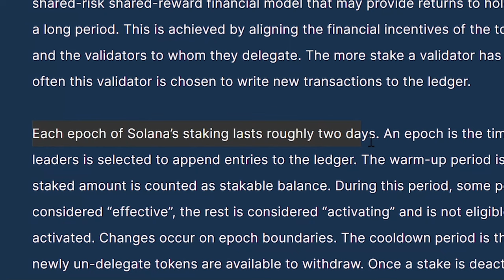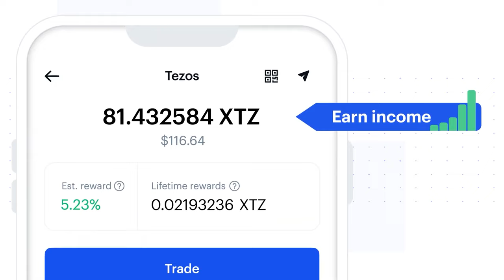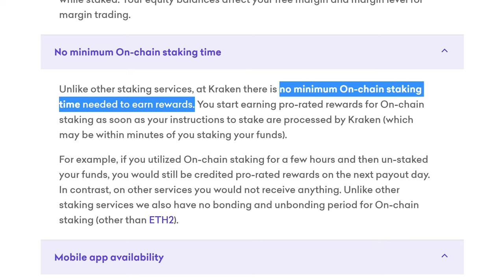Cryptocurrency Staking Explained: How It ACTUALLY Works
CEX Staking is a way to earn returns on your crypto by holding it on a centralized exchange's designated wallet, supporting the network and earning extra yield on your crypto assets. We'll be focusing on this type of staking in this video:

1. What is staking?
2. How does staking work?
3. Benefits and risks of staking
3. Examples of centralised staking platforms

Timestamps:
00:00 Intro
00:28 What is staking?
00:48 How does staking work?
01:50 Benefits of staking
02:19 Risks of staking
03:13 Examples of centralized staking platforms
04:28 Outro